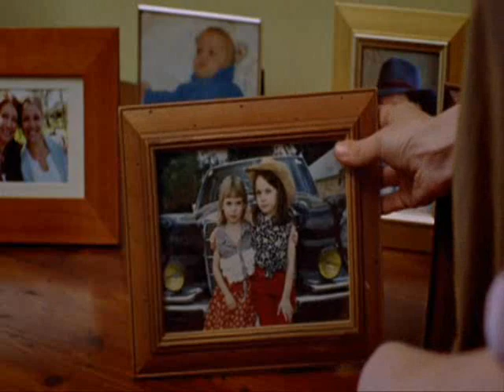Mcleods Daughters The Wind of Change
www. mcleods. my1. ru
This montage is about Drovers Run, it's destiny, live on it, and the future of Mcleod's family.